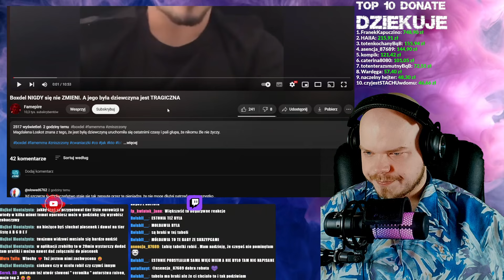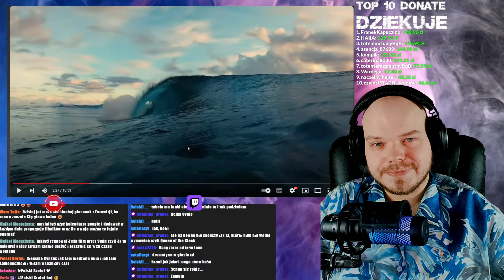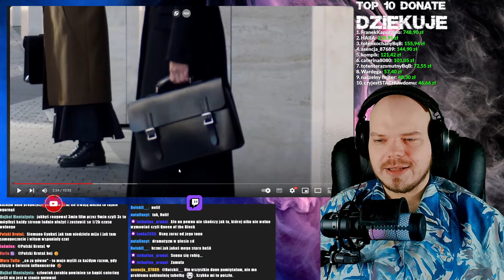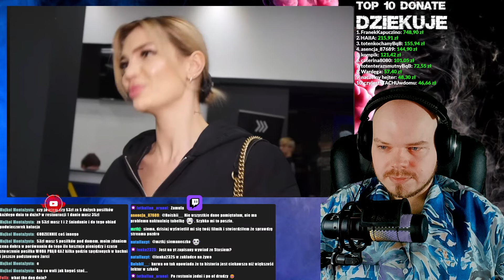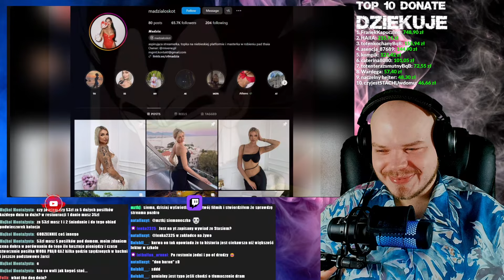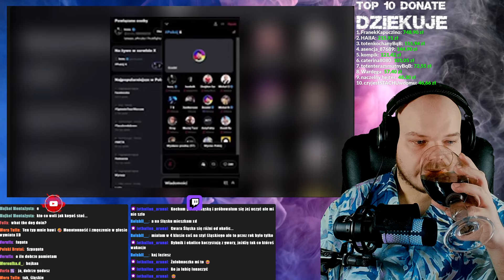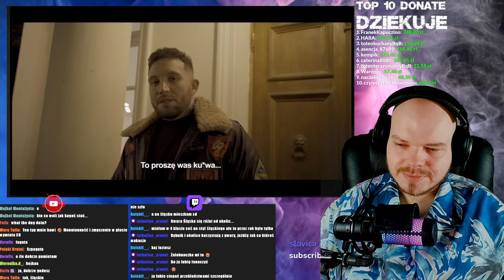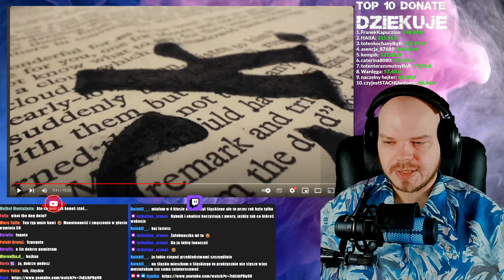CYNK OGLĄDA: Boxdel NIGDY się nie ZMIENI